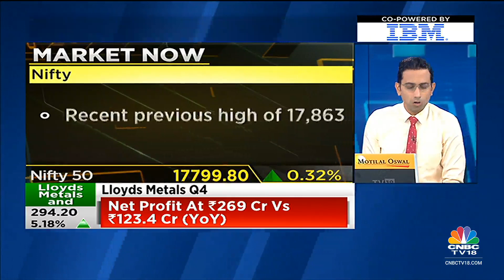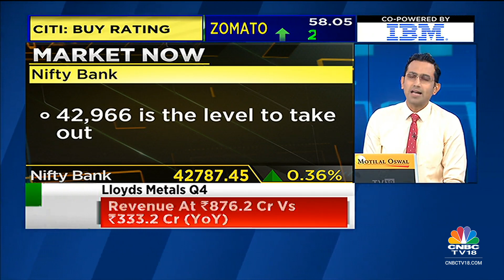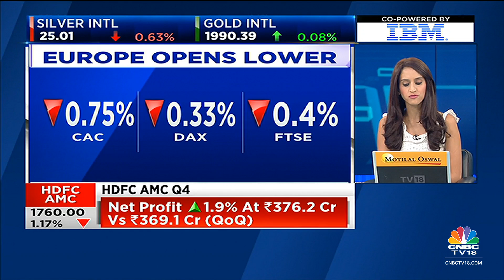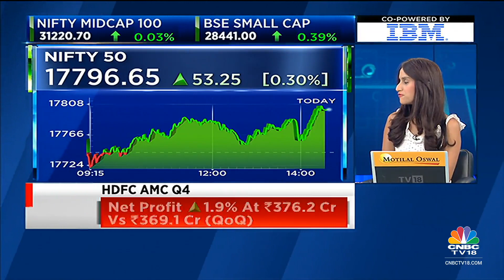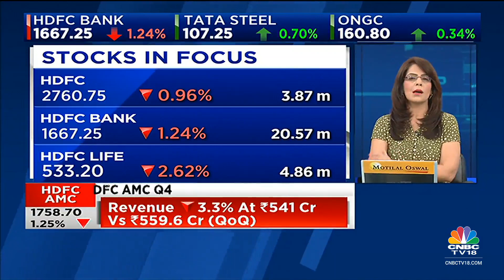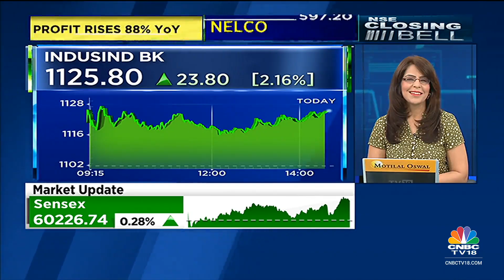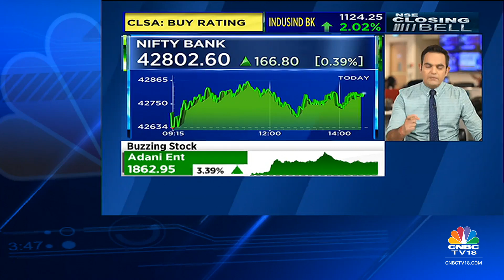Steady Trade On D-Street : Tracking Market Outlook With Editors | NSE Closing Bell | CNBC-TV18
Reema Tendulkar, Prashant Nair, Nigel D'Souza & Surabhi Upadhyay track the latest stock market movement. Listen in.

n18oc_business